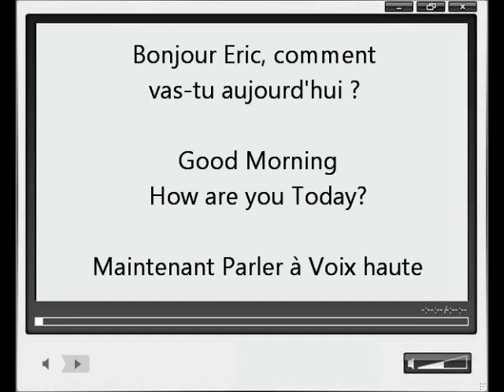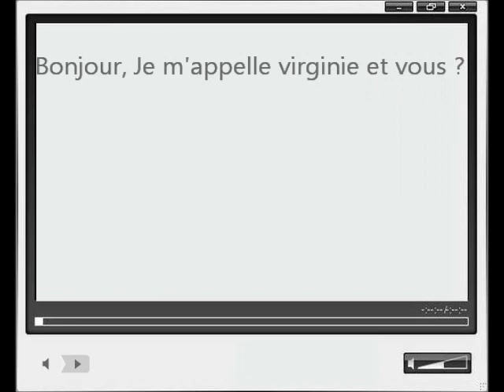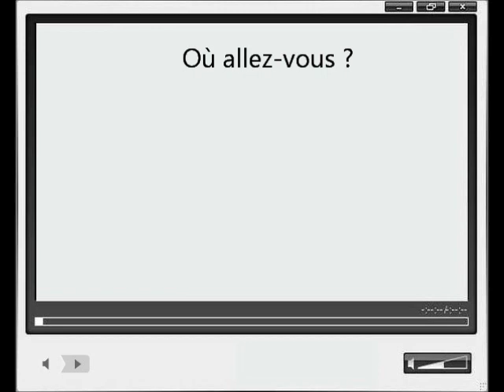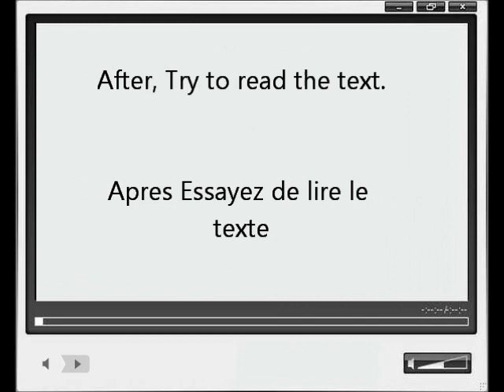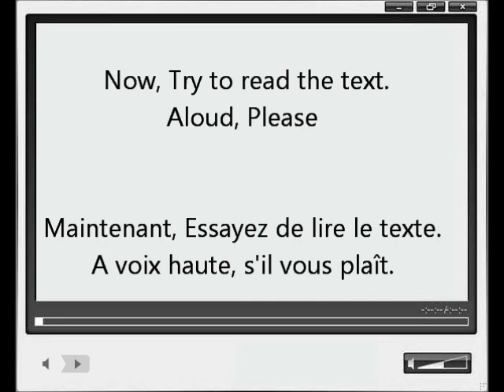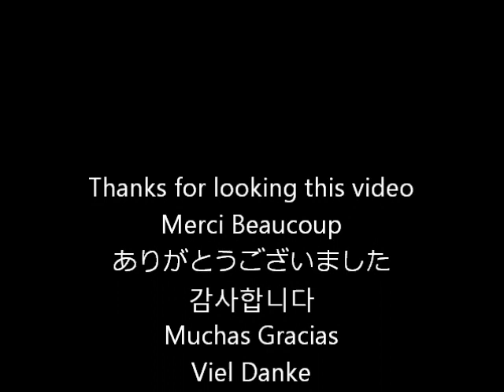Speak French Lesson1 Part 2 / Sentence By Sentence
It's the second dialog of speak french. Translation and reading sentence by sentence